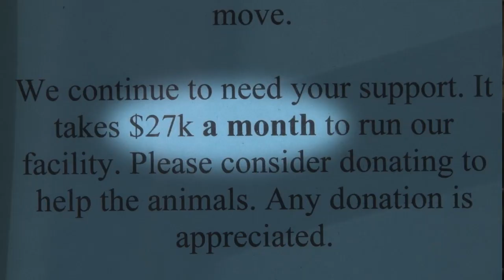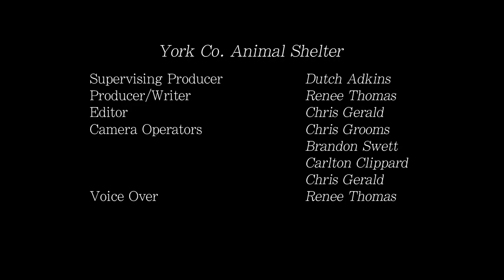(CSB) CAROLINA SCHOOL OF BROADCASTING : York County Animal Shelter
CAROLINA CONNECTION : Reporter Renee Thomas gives us an inside look at how the York County Animal Shelter is finding forever homes for all of our animal companions.